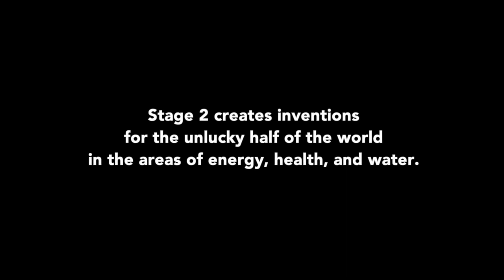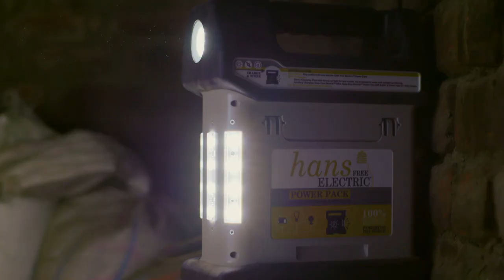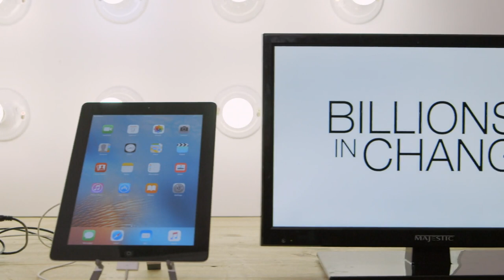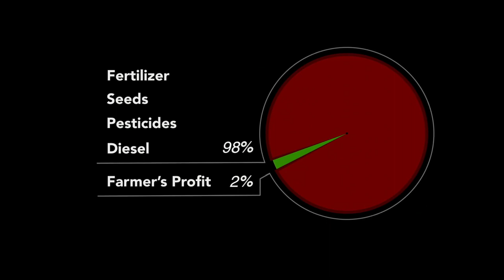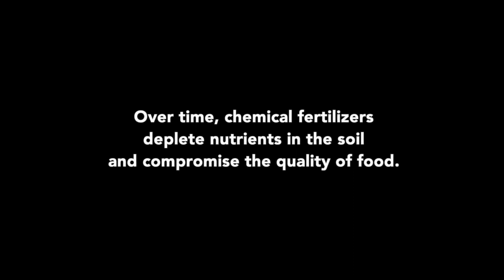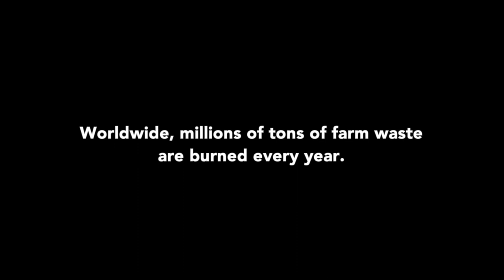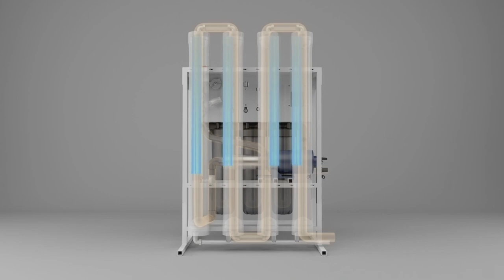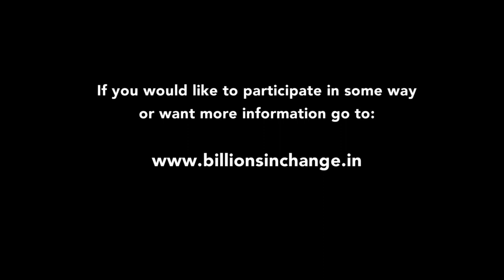Billions in Change 2 - Electricity, Clean water, Nutritious food and Effective healthcare | PCT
Billions in Change 2 - Electricity, Clean water, Nutritious food and Effective healthcare
WATER
Water scarcity and contamination are two of the world’s biggest problems. The RainMaker devices can transform any type of dirty or salty water into clean, fresh water for drinking, farming, sanitation, and industrial uses.
ENERGY
Billions of people live without electricity, or get power just 2-3 hours per day. The HANS™ inventions allow people to generate their own electricity without having to pay a utility bill, buy fuel, or produce pollution.
AGRICULTURE
Rural farming practices often involve the use of chemicals that, over time, harm both farmers’ livelihoods and the land on which they depend. Shivansh Farming is a method of raising soil fertility, crop quality, and farmers’ incomes.
HEALTH
Ensuring that peoples’ basic needs are met is the most important health initiative today. All of our inventions enable better health by addressing root causes of disease and enhancing the fundamental sources of wellness.